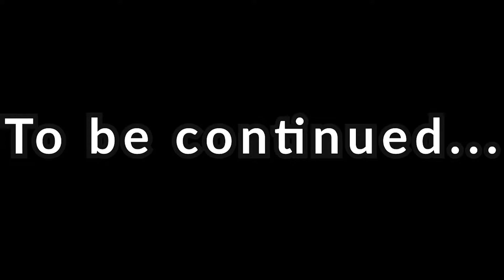Game of FLIP at Ryze Dundee #10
Camera: Go Pro Hero 7
Editing Software : Adobe Premiere
Location: Ryze Dundee Trampoline Park